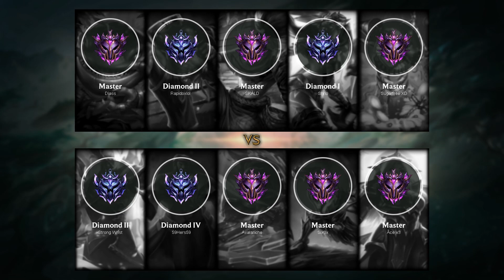Tahm Kench Top vs Aatrox - TR Master Patch 10.1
- Runes: 00:18 (Grasp of the Undying)
- Damage dealt: 19:47
- Ability & Build: 19:36
- Skin: Classic Tahm Kench